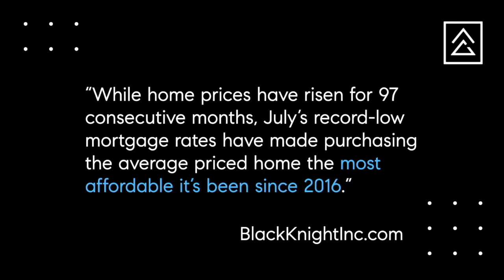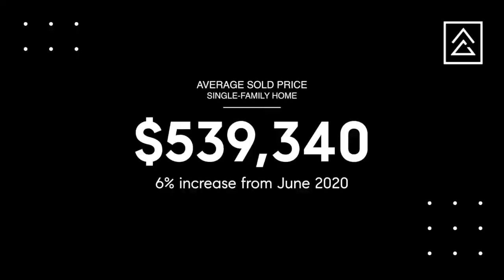August 2020 Denver Area Housing Update | Episode 33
It seems like for years now we’ve been hearing the same old story about low inventory and historically low rates. This year, however, we’re talking in extremes.

Through the twists and turns presented to us in 2020, the market continues to perform in nearly the opposite manner heading into late summer as kids head back to school - still likely at home.

Typically, at this point in the real estate season we would be feeling the initial shift into the back half of the year where inventory grows, demand falls back, and the market softens to give more opportunity for fall buyers to have more negotiating power - but that hasn’t happened yet.

It seems as though nothing in 2020 is going per usual. Inventory is shrinking, which is hitting all-time seasonal lows; demand is surging from pent up interest in the market; pre-demand is building from those trying to get ahead of a potential second wave, and now interest rates are dropping even lower – sometimes into the mid -2’s.

I remember when rates were in the 5’s we never thought we would see rates in the 4’s. I thought the same thing about rates in the 4’s and the 3’s but here we are...with rates in the 2’s. This is tremendous news for home buyers and sellers and it’s the primary driving factor for home sales in 2020. And while I’ve said this before, there really has never been a better time to buy a home.

Even though average home price appreciation was up YOY to almost $593,000 - when coupled with the recent drop in interest rates, a 30-year fixed loan with 10% down will yield principal and interest payments of about $2,200. That is roughly one third of a percent less than the same home, just one year ago.

In July, a record number of homes sold in the Denver Metro area. Throughout the month, nearly 7,200 homes closed, a year-over-year increase of 21% that’s also an increase of 16% from the previous month.

The average price of a home in the Denver metro area in July was over $539,000, a year-over-year increase of 9%. As compared to last month, prices were 6% higher.

The competitive nature of the market post-lockdown reported in July that almost 24% of closed transactions sold for a full price offer with over 40% selling for over asking price.

Currently, there are just 4 weeks of inventory, 3 weeks less than this time last year and 1 week less than last month. We continue to be starved for inventory but we are now seeing clear signs of an extended selling season where buyers remain in competitive offer situations. With inventory still below 1 month – a little over 3 weeks, which indicates that there are far more buyers in the market than sellers – multiple offers are likely to continue so long as inventory and rates remain low.

Denver Metro homes spent an average of 25 days on the market in July, one day less than this time last year and the same amount of time as last month. The number is almost identical between single-family homes (24 days) and condos/townhomes (26 days).
The median number of days a home spent on the market in July was 7, down 4 days from last year.

Year-to-date measures indicate we’re having a strong buying and selling season despite the rollercoaster ride that is 2020. Compared to last year, the count of New Listings is down just 6% and the number of Closed Listings is down 4%. As the busy season progresses, however, we’re seeing the gap in those year-over-year comparisons to last year decrease. The average Closed Price* is actually up 4% from last year due primarily to high buyer demand and low inventory levels.

Now, more than ever, we understand everyone’s situation is unique, so please give us a call to discuss how this current real estate market impacts you. We would LOVE to hear from you!